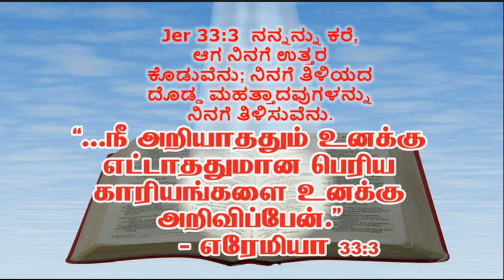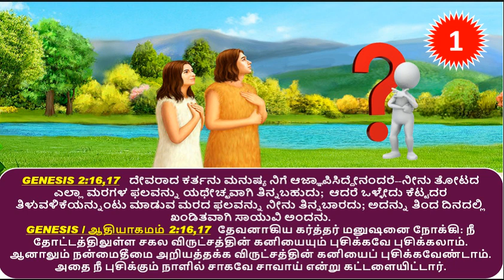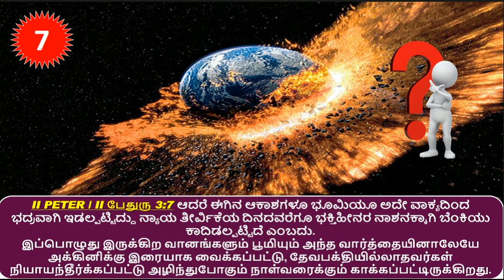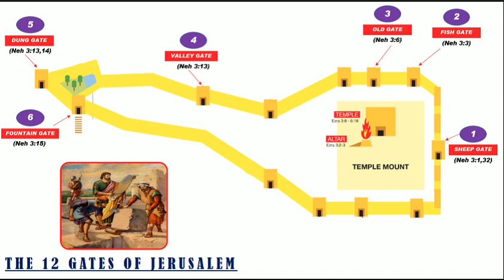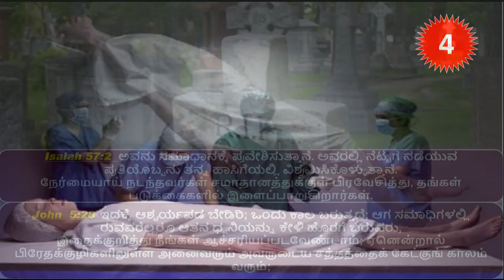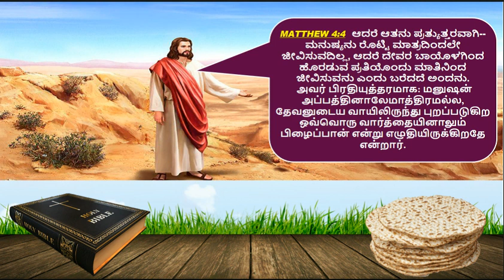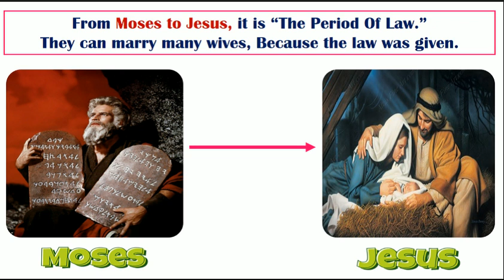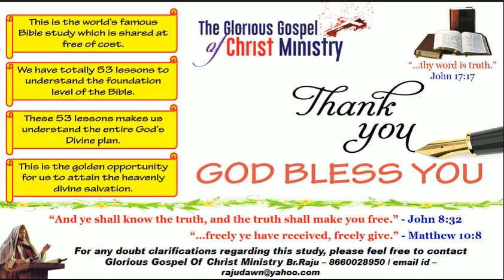How to Study the Bible 2019 Basic Bible Class - Mysore Br Raju